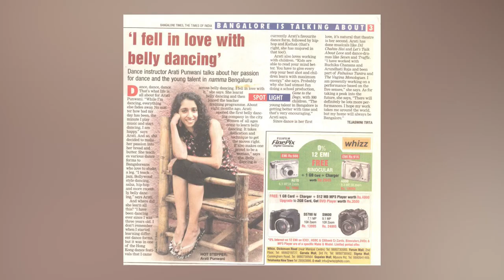7 golden rules of the performing arts | Arati Sunawala | TEDxMVJCE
When you watch an audition, you watch a warrior battling self-doubt - one of life’s greatest demons.
From building up the courage to take a leap of faith, to giving a graceful bow of accomplishment, Performer, dancer and writer Arati Sunawala recites her love letter to the performing arts through her scrupulous and stimulating talk.
 As the Founder and Director of Tarantismo Creative Dance Company, Arati has conceptualized and choreographed 9 original dance dramas with themes ranging from the empowerment of women to challenging the role of belief systems in the 21st century.
Intensely passionate about sharing her love for the performing arts, Arati has taught thousands of students both nationally and internationally. She was invited to Italy to teach at ProDanza Italia and her work has been showcased at the Asia Global Belly Dance Festival in Singapore.
Arati has directed 14 stage musicals both for children and adults. Her rendition of Girish Karnard’s Naga-Mandala won her the Best Director, Best Production and Best Play awards at the Thespo Theatre Festival in Mumbai.
Arati firmly believes that stories bind our species together and that the arts are an essential stimuli for survival. This talk was given at a TEDx event using the TED conference format but independently organized by a local community.